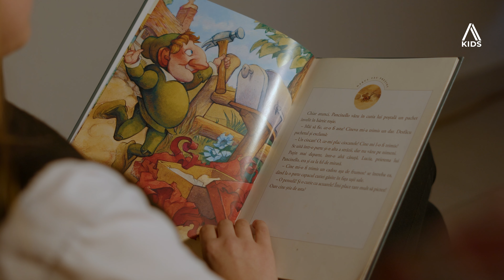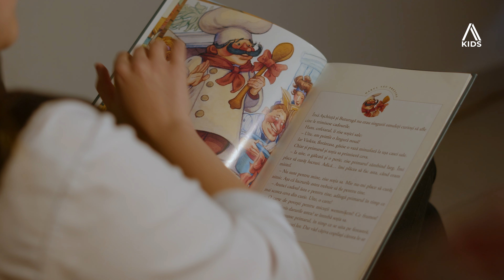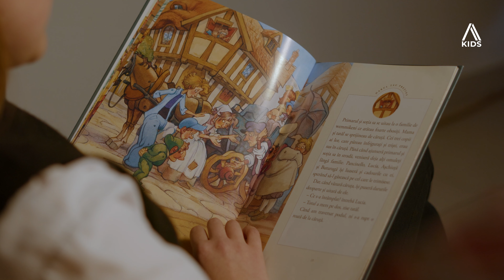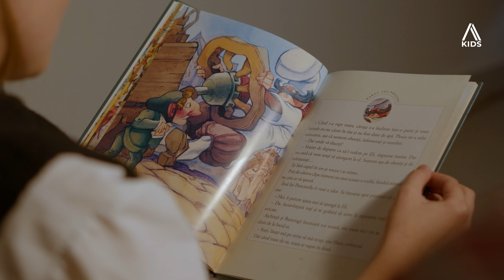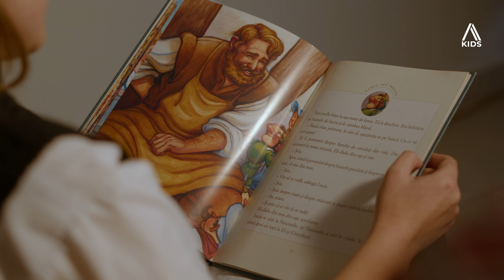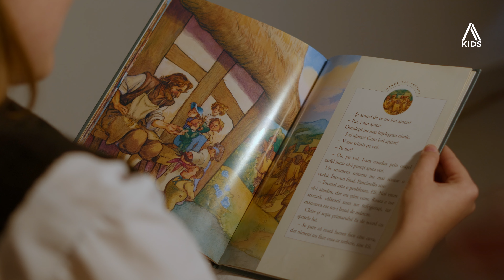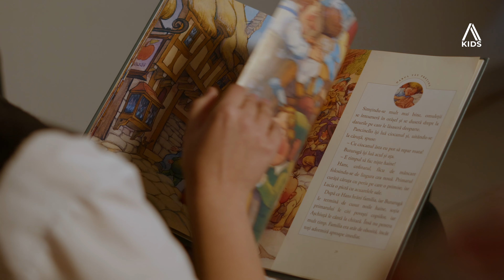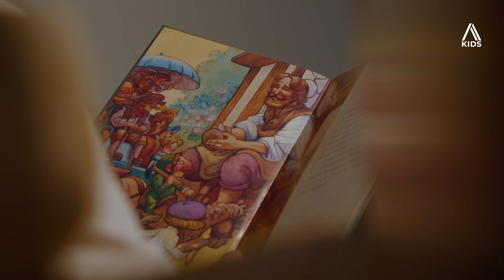Povești de seară citite celor mici - ” Darul Tău prețios ” - Adoratio Kids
Carte: ” Darul Tău prețios ” - Max Lucado
Editura: Gramma.ro

Bun venit alături de noi! Suntem o comunitate de credincioși penticostali, pasionați de Isus Hristos și însetați să împlinim voia Lui în generația noastră. Te invităm să te închini împreună cu noi prin cântec și rugăciune și ne dorim ca Dumnezeu să îți vorbească prin cuvântul Său!